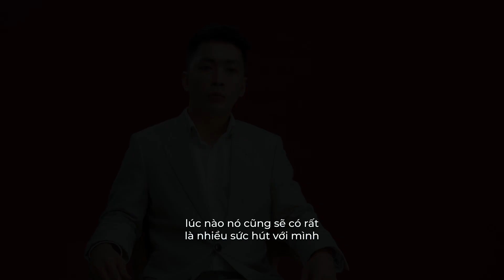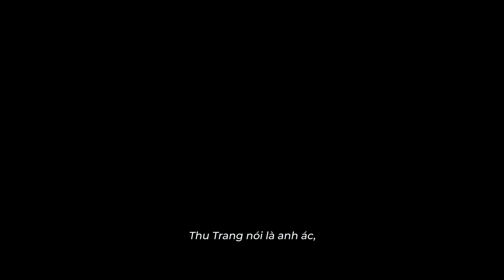SỰ THẬT PHÍA SAU CÂU CHUYỆN "PHÔNG BẠT" TRONG PHIM CÔ DÂU HÀO MÔN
Sự thật phía sau sự “phông bạt” trong phim Cô Dâu Hào Môn, liệu có như tưởng tượng
© Tạp chí Thế Giới Điện Ảnh
☎️ Đặt báo: 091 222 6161 (Ms Hương Giang)
🧰 Quảng cáo: 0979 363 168 (Ms Phương Hà)